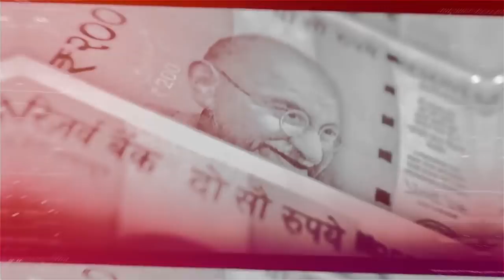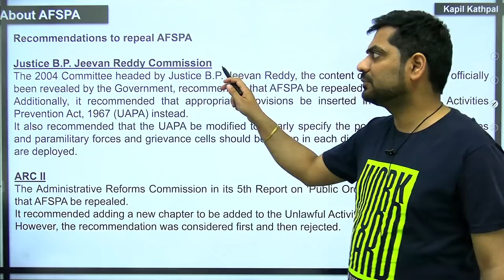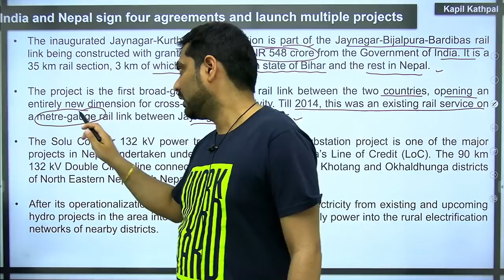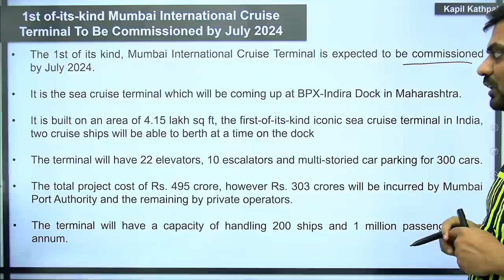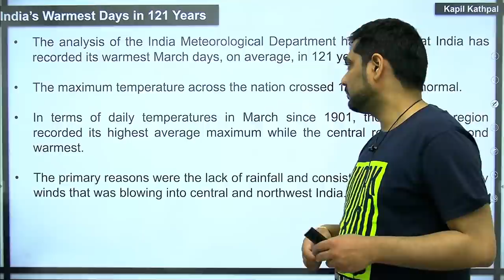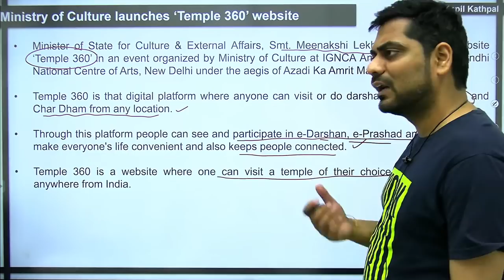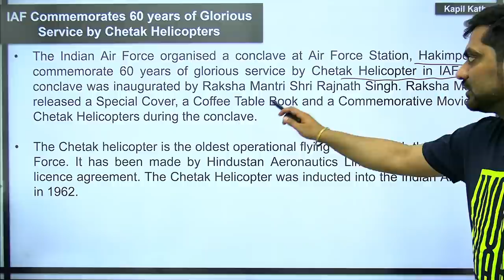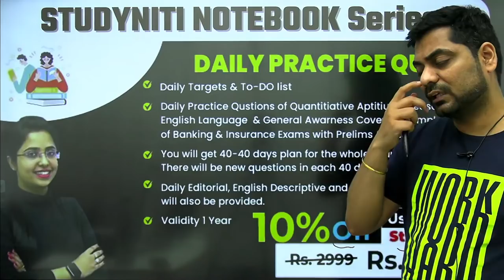Daily Current Affairs || 5th April 2022 || Crossword News Analysis by Kapil Kathpal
4th April 2022 Kapil Sir Classes Schedule:

7:00 AM || Daily Current Affairs (Youtube)

8:30 PM || Banking & Financial Awareness (Youtube)

8:00 PM || Quick Revision Current Affairs (Youtube)

10:00 PM || Current Affairs MCQs (Unacademy Free Class)
Use Code "SBI10" to Unlock the Class